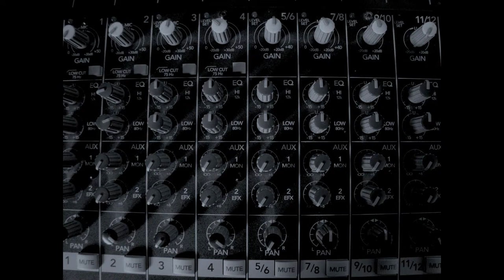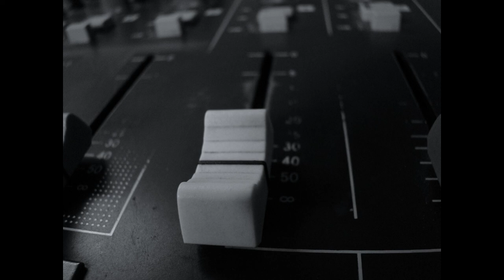Isolated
miquel salla isolated